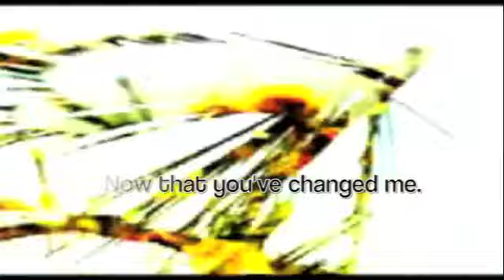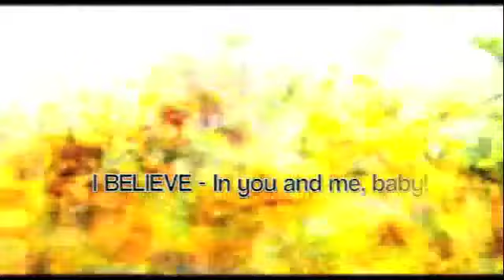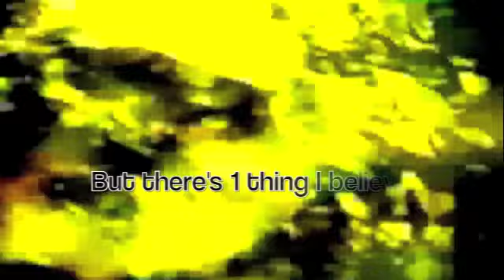Believe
This is a video with lyrics for the song BELIEVE by Paul Ludenia off of his 2011 release Twenty Ten Again.